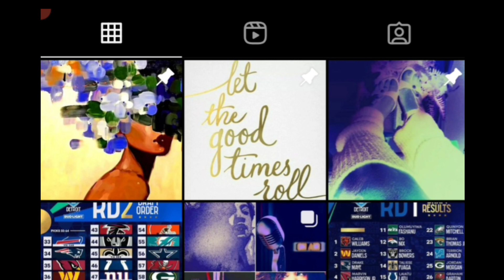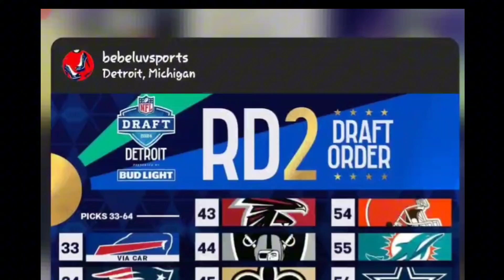BLS LIVE 🟢 NFL DRAFT 2024 VYBE CHECK V